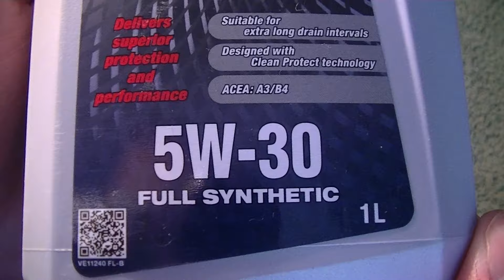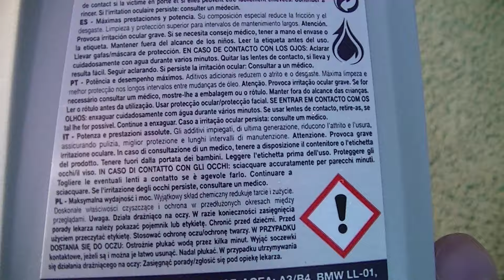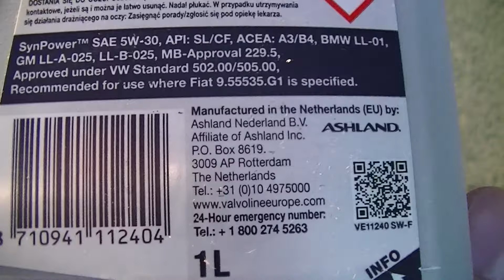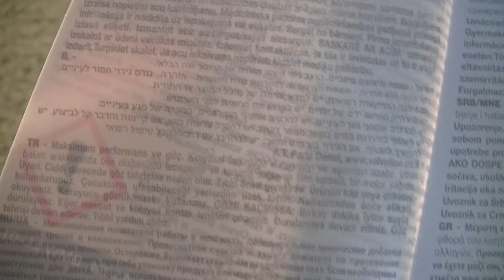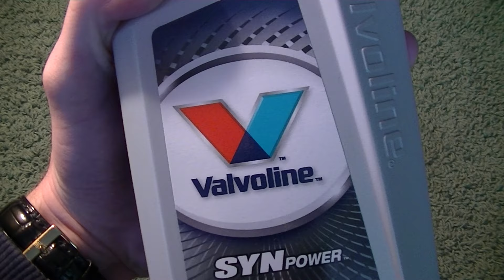Valvoline Synpower 5W30 original product show